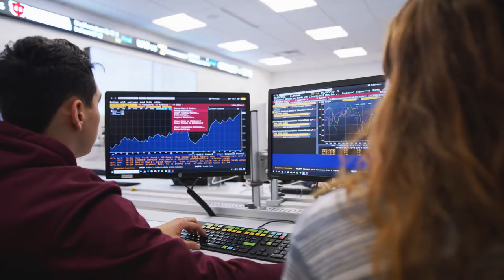STAC Giving Tuesday: Bloomberg Professional Laboratory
STAC’s Bloomberg Professional Laboratory is a great reflection of our commitment to technology and gives students the tools to prepare for the global marketplace after graduation.

Your support of STAC, its future and legacy remains as important as ever.

Please stand strong with us next week on STACGivingTuesday, December 3, 2019